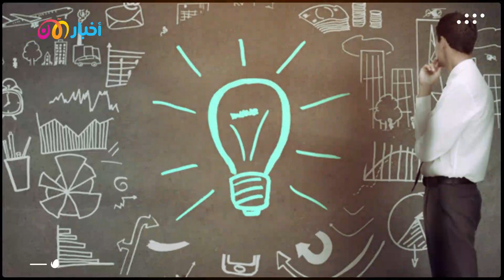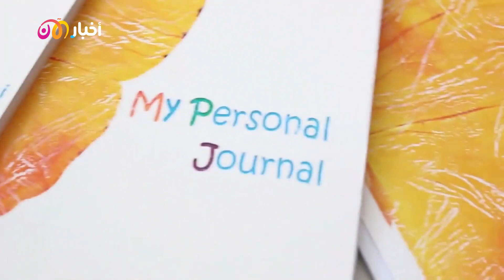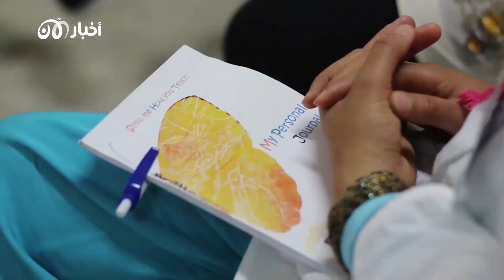مرمة 7 | اكاديمية leaps ثورة في مفهوم التعليم.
أكاديمية “leaps” همزة وصل بين المعلمين والطلاب في تونس لإحداث ثورة في التعليم في إفريقيا والشرق الأوسط.

أكاديمية LEAPS هي مركز للتدريب والتعليم. لإحداث ثورة في التعليم في إفريقيا والشرق الأوسط من خلال توفير جودة عالية ومبتكرة: تدريب المعلمين ، وتوجيه المعلمين ، والدروس الخصوصية للطلاب.
أكاديمية LEAPS رسميًا في تونس ، وتجمع بين المعلمين والخبراء والمدربين والطلاب للعمل من أجل التحول التعليمي في البلاد والمنطقة.